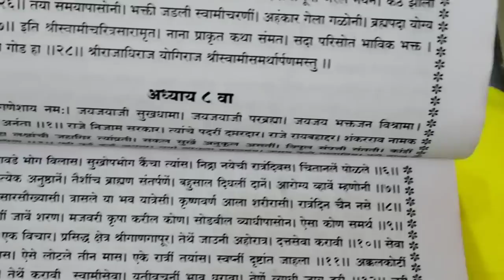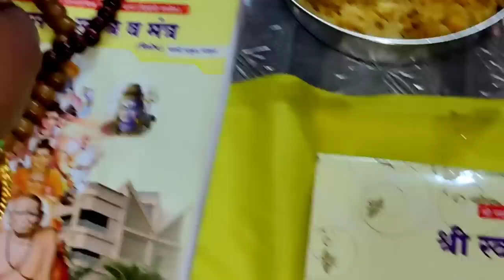दादा का दिसत नाही//मीही टेन्शनमध्ये आहे//लपवत आहे का//masala bhat RECIPE#gajarhalwarecipe//cleaning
WOW SKIN SCIENCE UBTAN FACEWASH